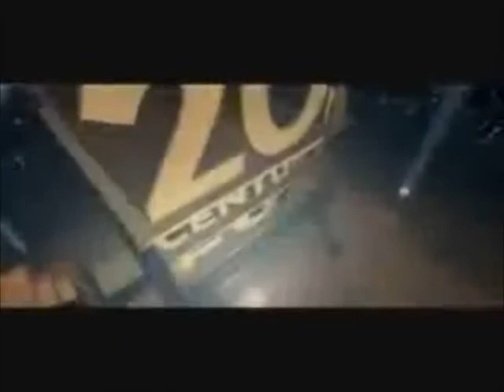idk inc delsav and zac at it